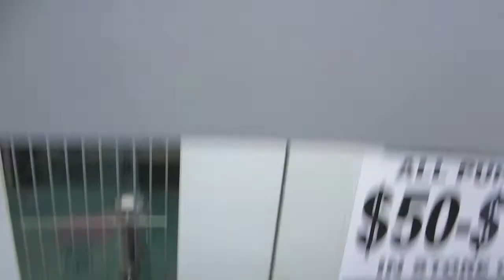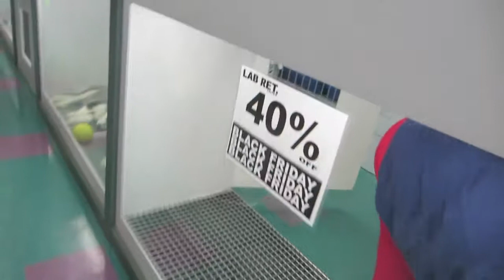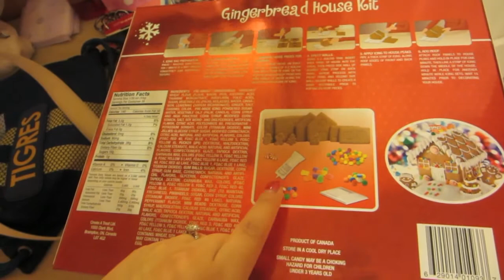LONGEST PUPPY! (11.29.14- Day 368)